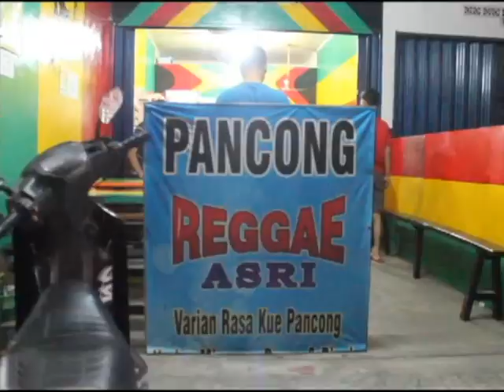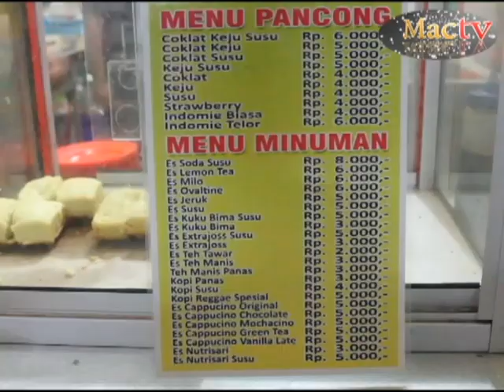[KUAT] - Kue Pancong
"Pancong reggae", Kue pancong adalah kue yang tergolong unik. Di bekasi terdapat warung yang menjual kue pancong. Dan menjadi tempat tongkrongan anak muda yang asik. Yang unik dari ku pancong satu ini pemiliknya memberi nama "Warung Pancong Raggae"